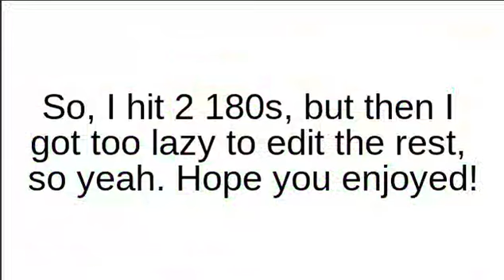Epic Sniping Montage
OK, so there were too many bugs with the video editor, so I had to delete a lot of it, and it was bad quality ;-;

Sorry.
Anyway enjoy.

Game- Advanced Pixel Apocalypse 3
On Crazy Games.